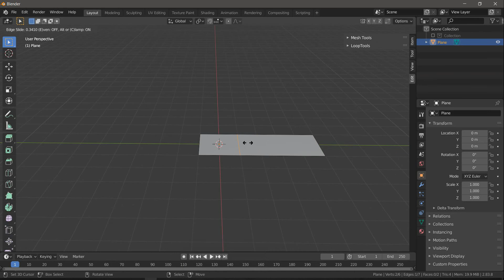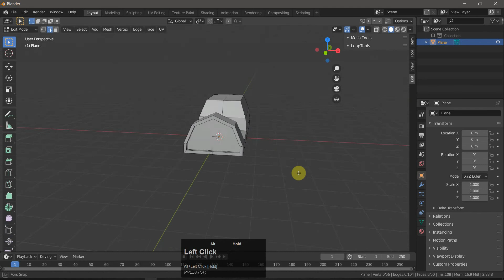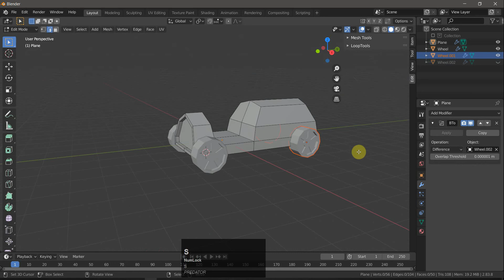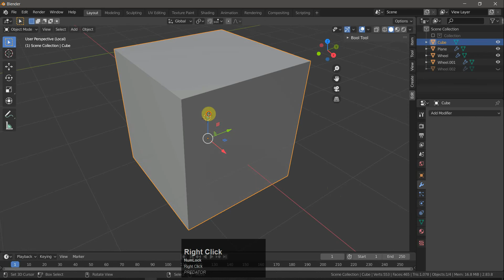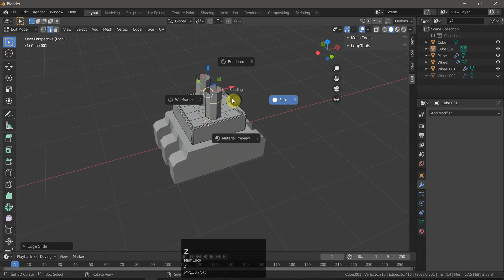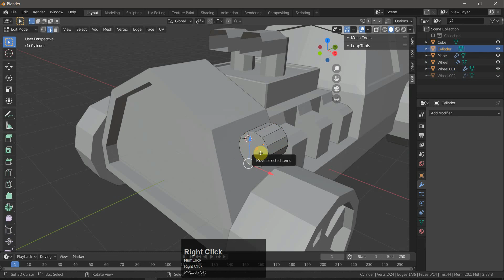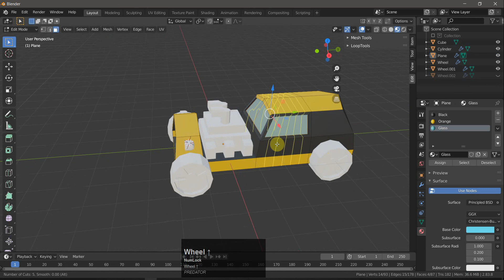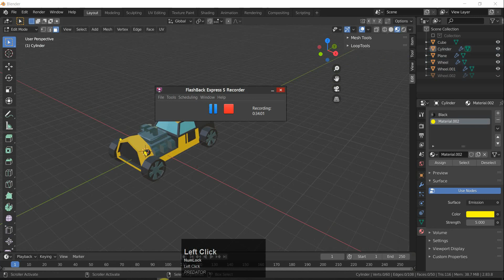Low Poly Vintage Roadster Car in Blender 2.8 Easy Absolute Beginner Modeling Tutorial- 3D Modeling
This beginner Tutorial Blender video demonstrates how to make and render a 3D model of Low Poly Vintage Roadster Car in Blender version 2.8 with Eevees

face modeling blender tutorial,hard surface modeling tutorial blender
blender character modeling tutorial,3d product modeling tutorial blender